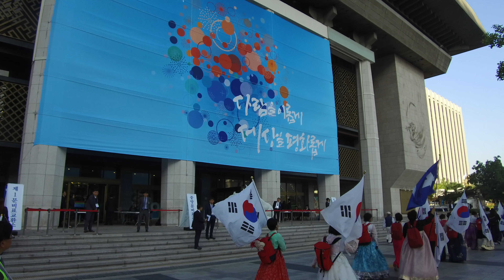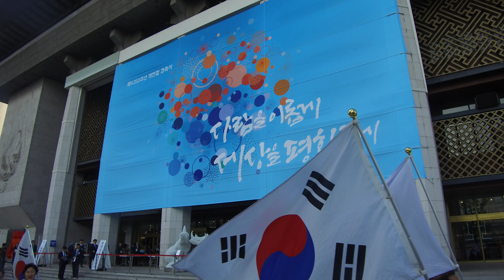개천절 국가안위와 사회발전을 위한 경배찬양(21) 2018. 10. 3. 온세상경배찬양팀 서울시청 대한문 앞 DJI 0031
개천절을 맞이하여 국가안위와 사회경제 발전을 위한 경배와 찬양
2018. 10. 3. 오전 7:20~8:00  서울시청 대한문 앞 광장 ,  광화문 세종문화회관 정부종합청사 앞 광장, 프레스 센타
온세상경배찬양단  All World Praise and Worship Team
거리행진 :  서울역 광장~서울시청 앞 대한문 ~ 광화문 사거리 ~ 세종문화회관, 정부종합청사 앞 광장 ~ 서울 프레스센타 앞 광장